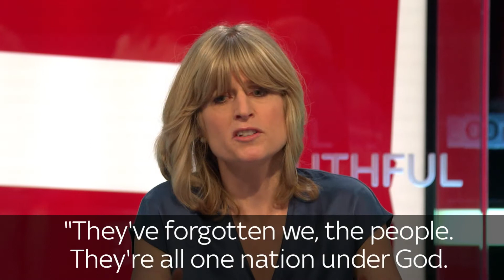Andrew Cuomo: Straight Talker of the Week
New York Governor Andrew Cuomo picks up this week's Straight Talker of the Week award for his "I am a New Yorker" speech.